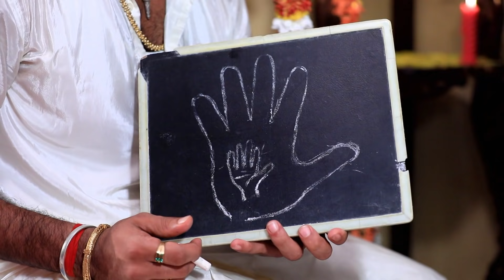ನಂದಿತ ಹಾಲಿನಲ್ಲಿ ಏನು ಮಿಕ್ಸ್ ಮಾಡಿದಾಳೆ | Jodi Hakki | Full Ep - 381 | Kannada TV Serial - Zee Kannada